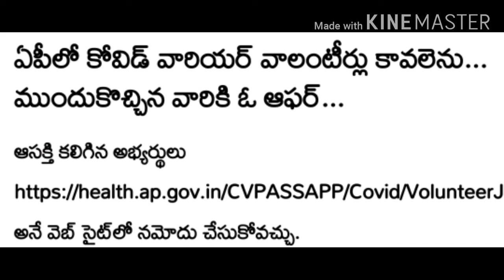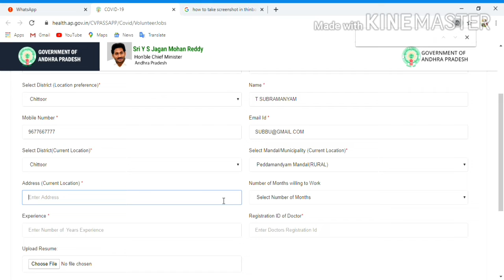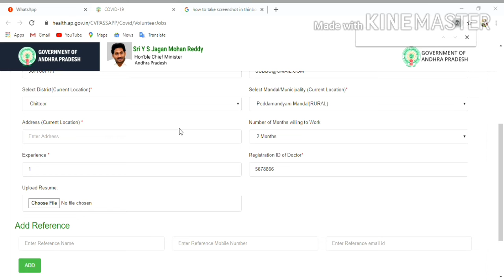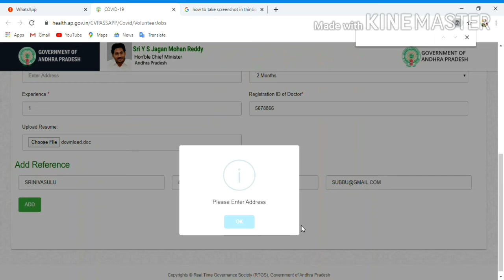Valenteer recruitment for serve carona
ఆంధ్రప్రదేశ్ లో  covid 19  వలేంటర్ కోసం పత్రిక ప్రకటన